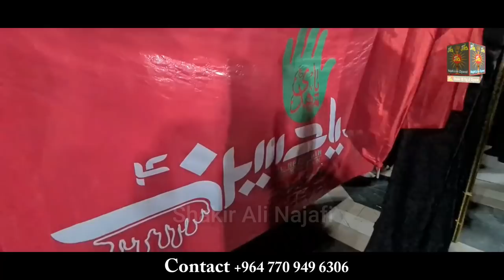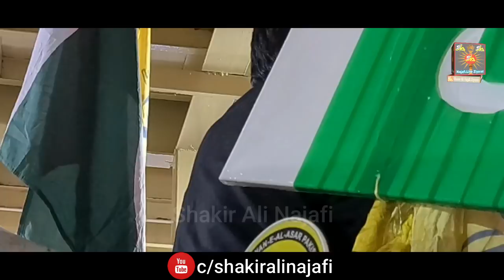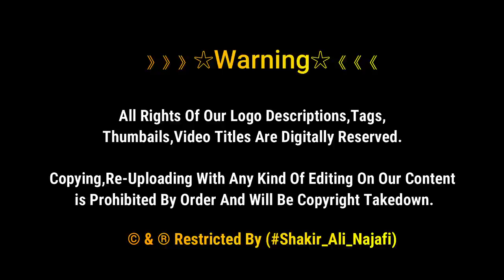Pakistani Momnin Hazrat Abbas as K Harram Me Pursa Dety Huye | Arba'een | Bain Ul Harrmain Karbala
Pakistani Momnin Hazrat Abbas as  K Harram Me Pursa Dety Huye | Arba'een | Bain Ul Harrmain Karbala Iraq

Hazrat Abbas as K  Harram Mubarak Me Pakistani Momnin Pursa Dety huye,
Chehlum Imam hussain as Karbala IRaq

》》》》》》☆Warning☆《《《《《《